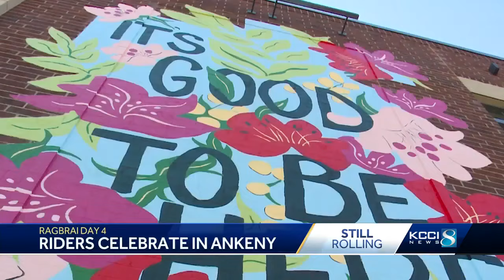Local artist paints mural in Ankeny during RAGBRAI